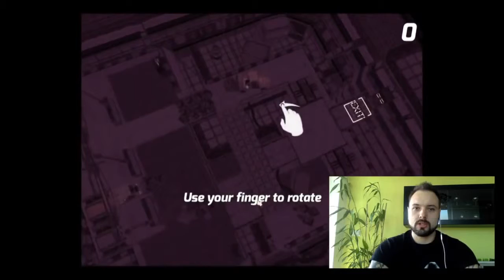PrzeGrany Tydzień #41 Fascynująca zabawa w GTA Online vlog